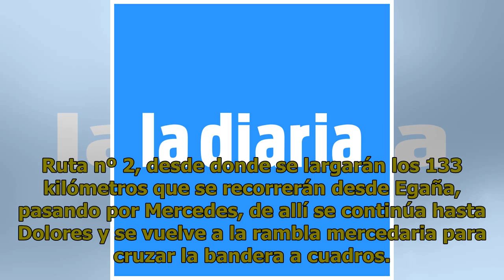Tras dos etapas, Lucas Gaday lidera la Vuelta Chaná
En la mañana el sábado se corrió la segunda etapa de la Vuelta Chaná. Es una de dos, porque a la tarde se disputará la contrarreloj. El ganador matutino fue Pablo Anchieri, del Club Ciclista Carmelo, en segundo lugar llegó Lucas Gaday (Alas Rojas) y tercero entró el Piojo Matías Presa (Cerro Largo).